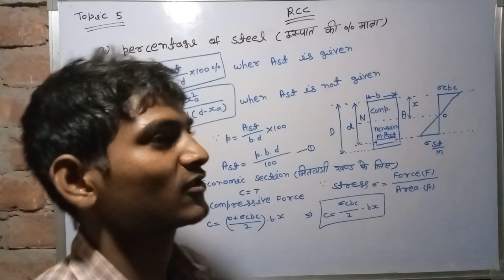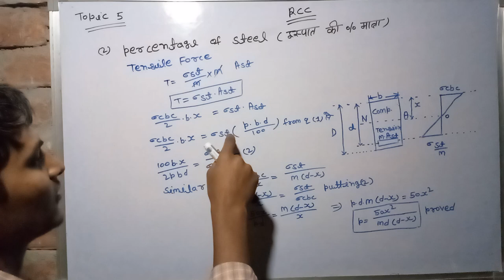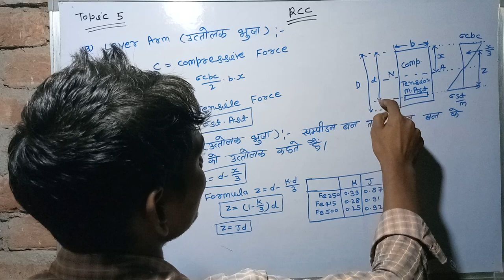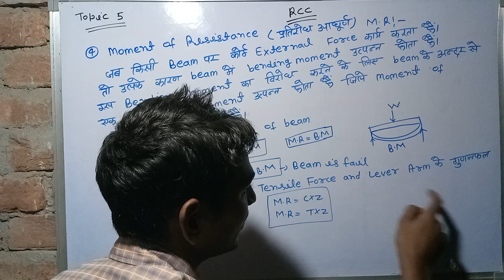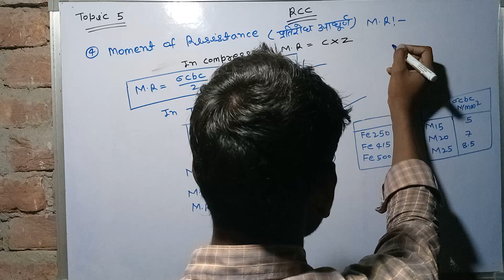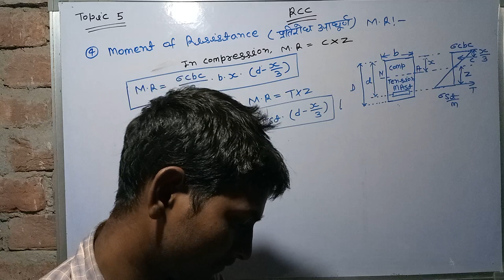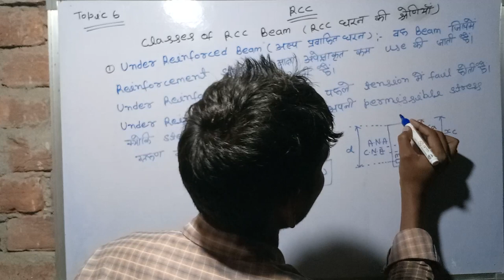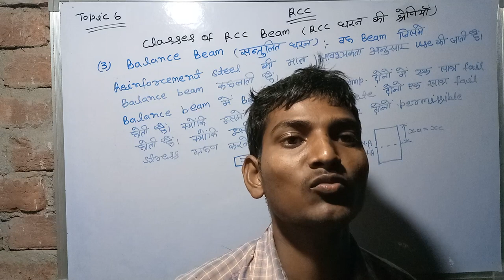RCC lecture 12